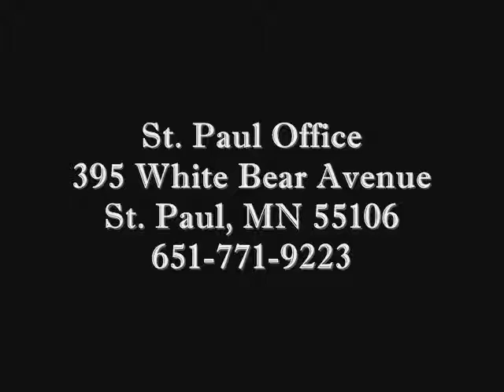Free Consultation DUI DWI Criminal Defense Attorney Woodbury MN